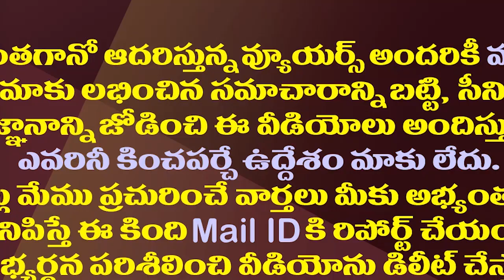కేబినెట్ విస్తరణపై నేరుగా మంత్రులకే జగన్ క్లారిటీ| YS Jagan Clarified On The Cabinet Expansion